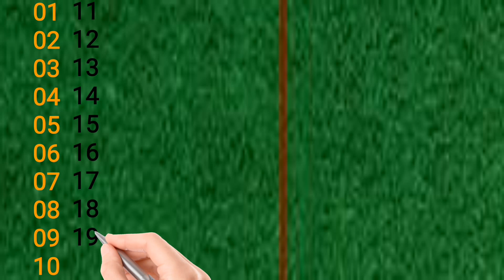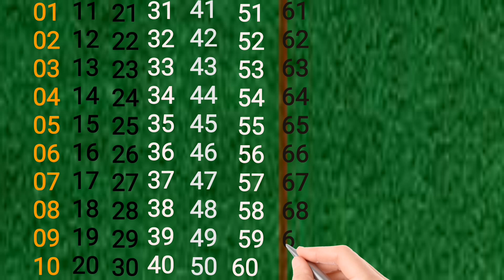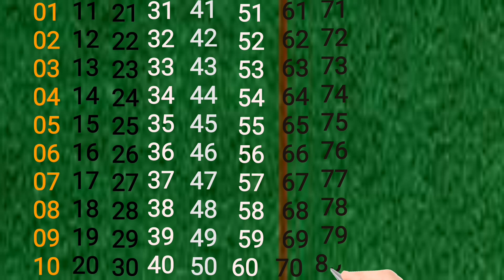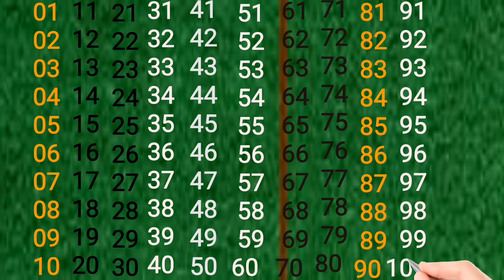| 1 से 100 तक गिनती | गिनती 100 तक | Ek se sau tak ginti hindi mein | ginti so tak | Amethi kid's |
1_se_100_tak_ginti ginti Ginti | 1 से 100 तक गिनती | गिनती 100 तक | Ek se sau tak ginti hindi mein | ginti so tak | गिनती amethi kid's
1 se 100 tak ginti
Ginti in hindi
100 tak ginti
Ginti in english
Ginti video
hindi varnmala
Ginti song
1234 numbers
1 to 100 counting
1 se lekar 100 tak ginti
1 se 100 hindi mein padhe
1 se 100 tak counting
Ginti pahada
ginti ginti
100 तक गिनती
गिनती गिनती
100 तक गिनती